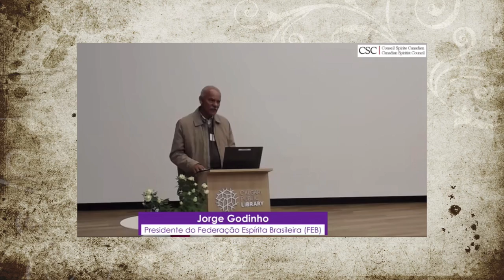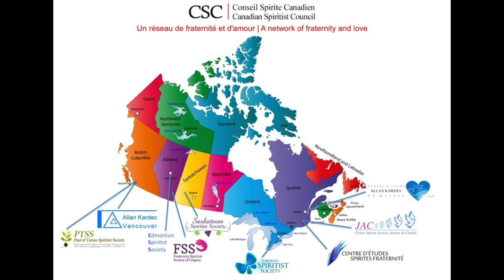Should you work in a Spiritist Institution?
In this video Jorge Godinho, the President of the Brazilian Spiritist Federation explain the work at Spiritist Institutions.

This conversation happened on July 19 2019, when Godinho was in Calgary for the 2019 Canadian Spiritist Conference. You can watch the videos of the conference using the links: